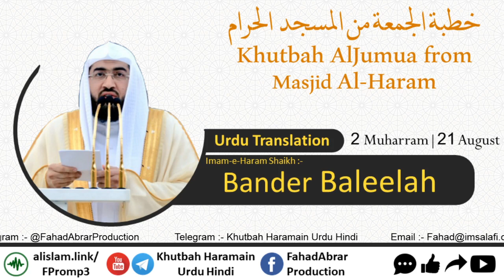Khutbah-Makkah 21-Aug-20 | Hijrat e Nabawi K Asbaaq | ہجرت نبوی کے اسباق